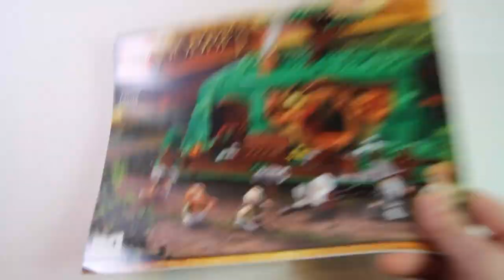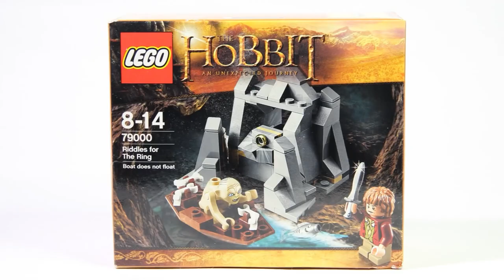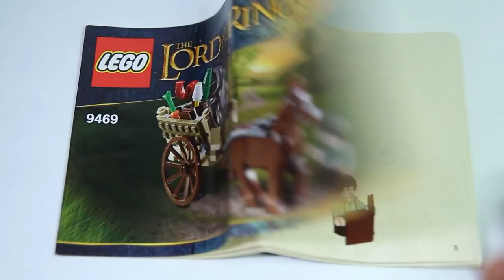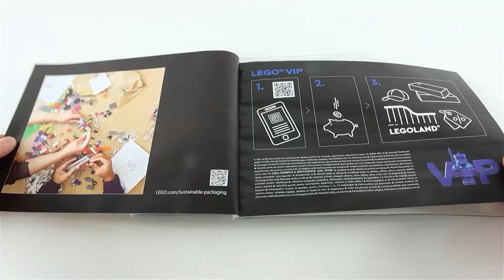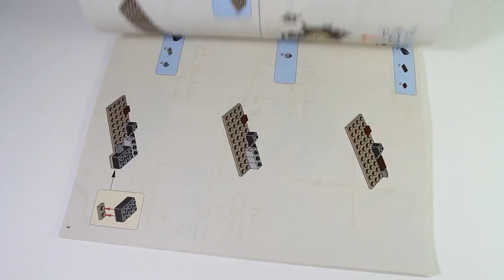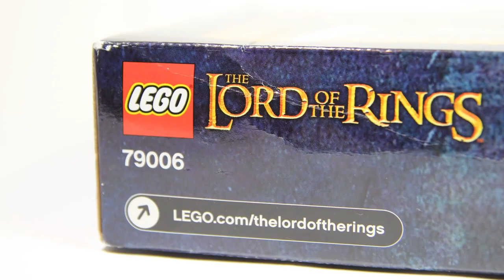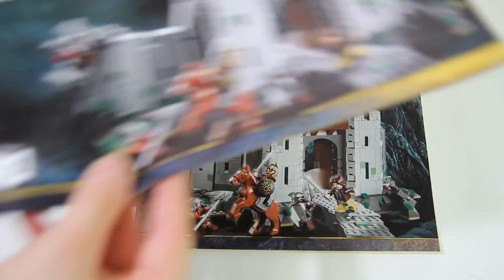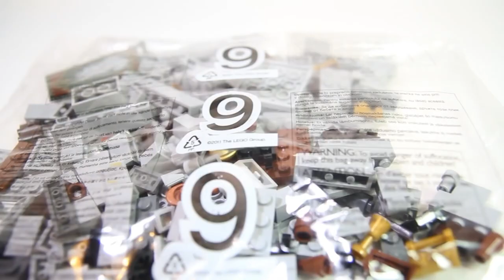COMPILATION Best of Lords of The Rings sets All Time - Speed Build - Brick Builder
Best of LEGO Lord of The Rings